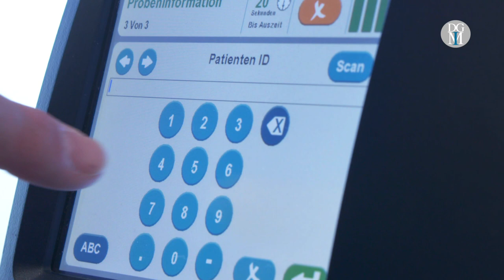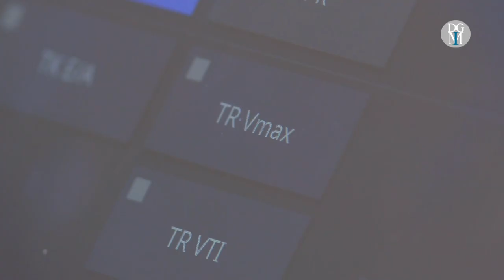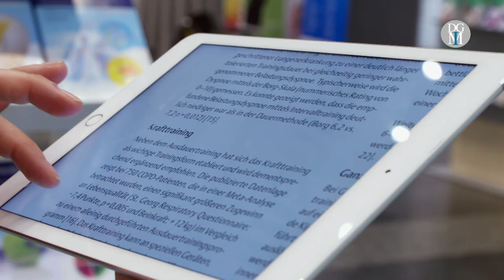Komorbidität bei COPD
Komorbiditäten bei COPD
COPD-Patienten leiden oft unter mehreren Begleiterkrankungen. Welche Auswirkungen eine Lungenerkrankung beispielsweise auf das Herz haben kann, untersucht derzeit das Team um Kongresspräsident Professor Claus Vogelmeier. Die Studieninhalte erläutert Professor Dr. med. Peter Alter aus dem Kongressteam im Video. Auswirkungen auf die verschiedenen Teilbereiche der Inneren Medizin werden auch im Rahmen des 125. Internistenkongresses vom 4. bis 7. Mai 2019 in Wiesbaden Thema sein.